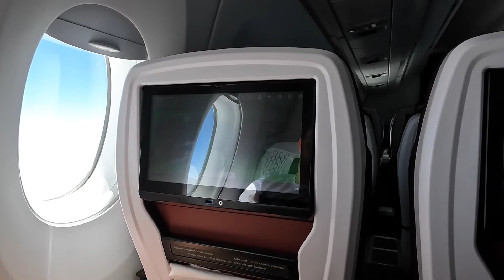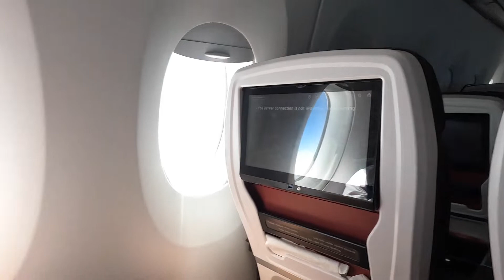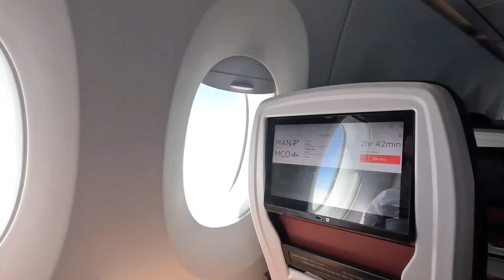Florida Travel Day | Virgin Atlantic premium | MAN-MCO | May 2022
Join myself (Trudie), my fiancé Danny and our 12 year old Alfie as we fly to Orlando Florida on our first American adventure!

Come with us on pre travel day and travel day as we fly premium with Virgin Atlantic from Manchester to Orlando International airport and rent a full size SUV with Alamo car hire. We are also travelling with my parents so I hope you enjoy our first family holiday post covid!